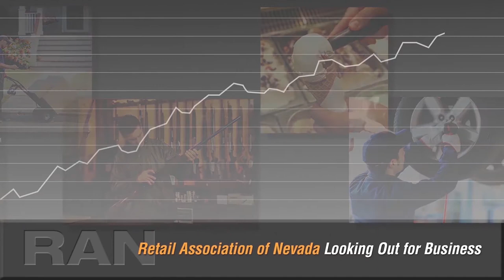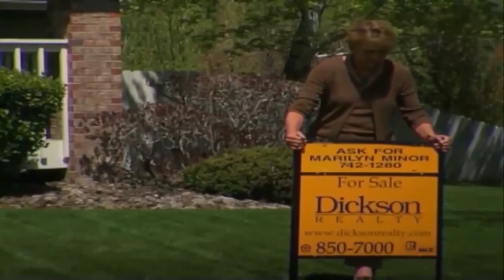Nevada Newsmakers - Jan 19, 2021 - Assemblywoman Teresa Benitez-Thompson, District 27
Guest: Assemblywoman Teresa Benitez-Thompson, District 27